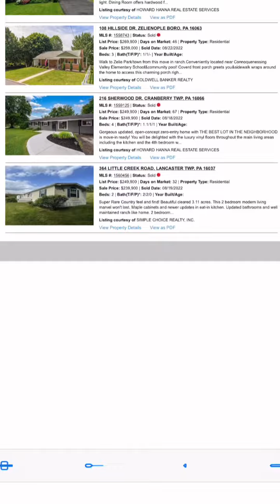SENECA VALLEY: Your Neighbor's Selling Price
Your Neighbor's Selling Price ~ Seneca Valley School District

Real estate is booming in Cranberry & surrounding areas. Katina Hunter, Realtor & expert in these locations, gives you an overlook of the real estate market. Reach out to Katina or her team anytime to get your real estate questions answered!

The Katina Hunter Team
fb: Real Estate - Here & Happy to Help